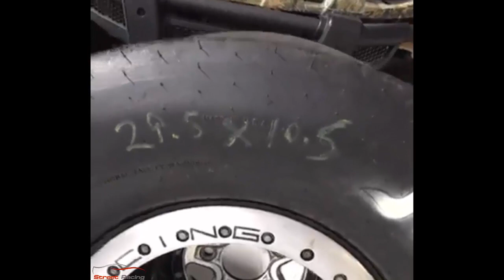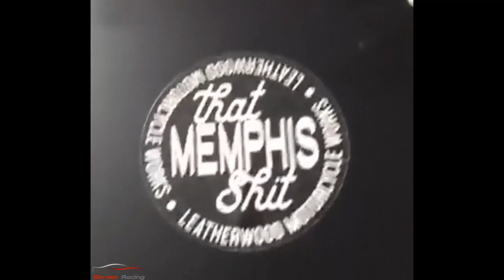Memphis street outlaws | Dennis Bailey and crew upgrade Silverback gorilla | part 1